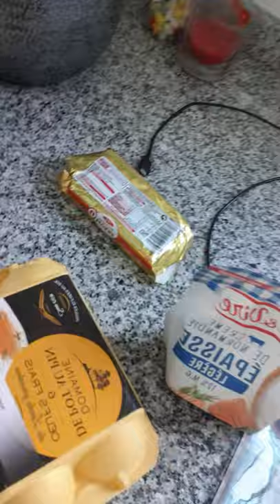Quiche du jour